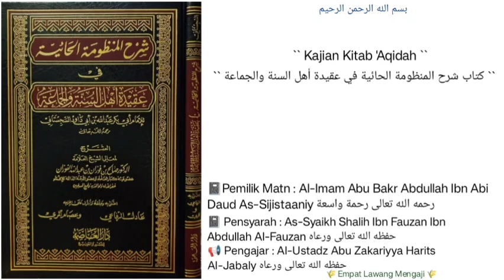Syarh Al-Mandzumah Al-Haaiyyah | 104 | Ustadz Abu Zakariyya Harits Al-Jabaly حفظه الله تعالى ورعاه